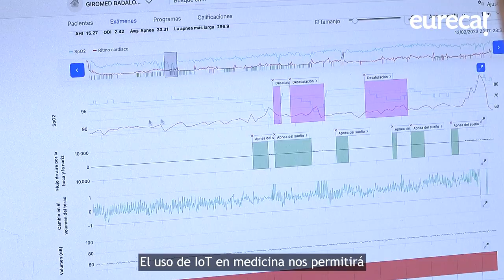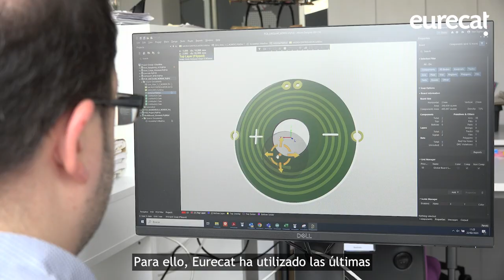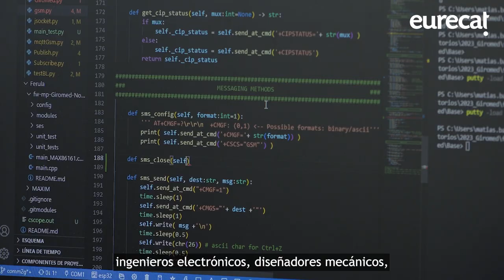Giromed Institute y Eurecat crean un dispositivo inteligente para el tratamiento del OSAS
El Instituto Giromed ha colaborado con Eurecat en el diseño y desarrollo de un dispositivo inteligente mandibular avanzado para el seguimiento del tratamiento del síndrome de apnea obstructiva del sueño.

La solución iDAM Sleep Sapphire monitoriza en un único dispositivo la frecuencia cardíaca, el nivel de saturación de oxígeno y la posición y movimientos de los pacientes mientras duermen y genera alertas, tanto para el paciente como para el doctor. El conjunto de datos biométricos obtenidos de la monitorización en tiempo real de los pacientes será la base de una herramienta analítica que en el futuro también podrá ser útil para la diagnosis y prevención de patologías cardiovasculares o ictus, entre otros.

La aplicación del Internet de las Cosas en este reto tecnológico para la gestión médica facilitará la detección y prevención de efectos adversos, lo que permitirá reducir la mortalidad y aplicar protocolos de actuación de forma personalizada, midiendo la eficacia y eficiencia de los tratamientos y mejorando el diagnóstico de evolución de la enfermedad. Los resultados de los ensayos clínicos aseguran que el cumplimiento del tratamiento es del 100% de los casos.

Eurecat ha utilizado en el desarrollo del dispositivo las últimas tecnologías en fabricación electrónica.